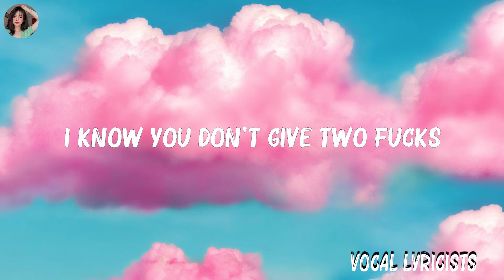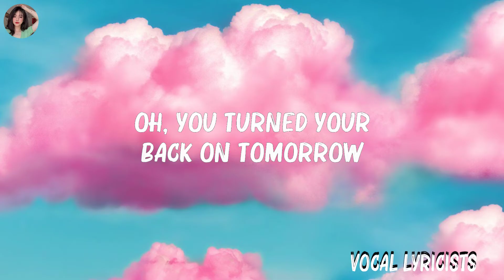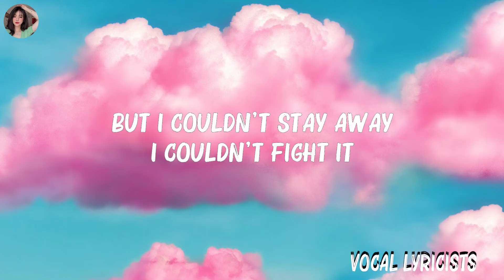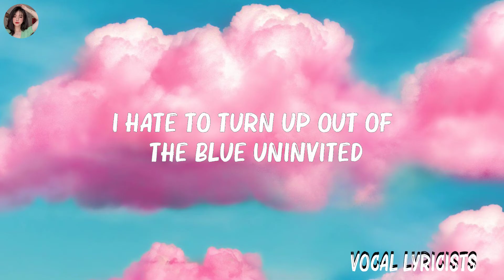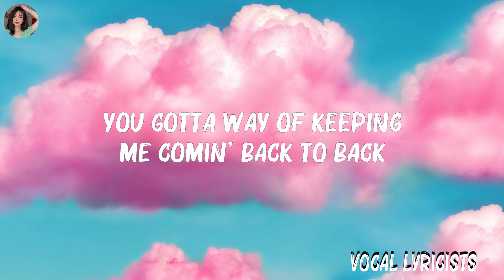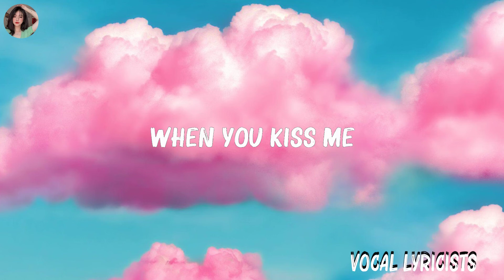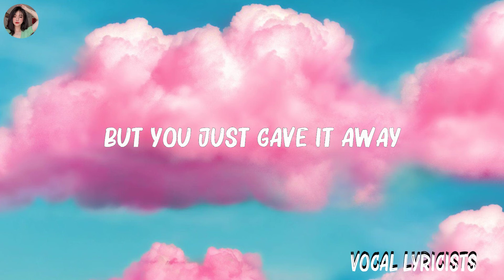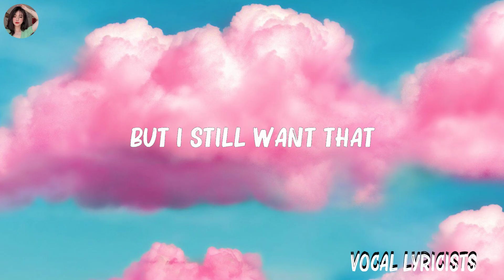Jason Derulo & Jawsh 685 - Savage Love (Lyrics) | Maroon 5 Ft Wiz Khalifa,Adele,... Mix Lyrics 2023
Jason Derulo & Jawsh 685 - Savage Love (Lyrics) | Maroon 5 Ft Wiz Khalifa,Adele,...